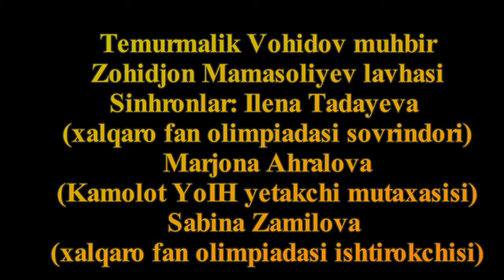Fan olimpiadasi sovrindorlari Namangan